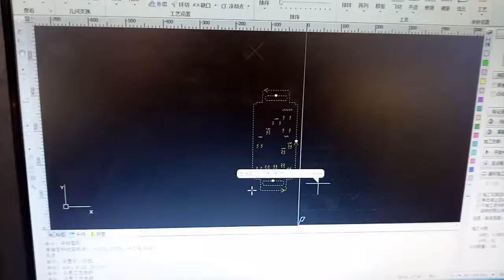1mm stainless steel cutting Medical Devices